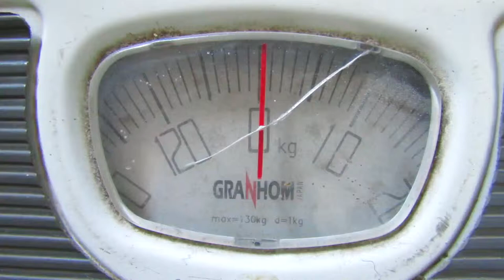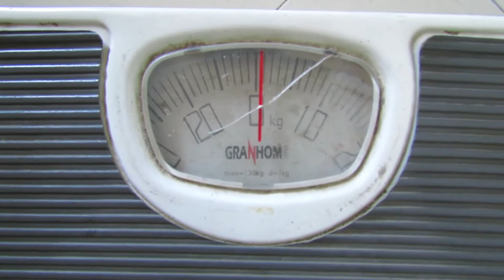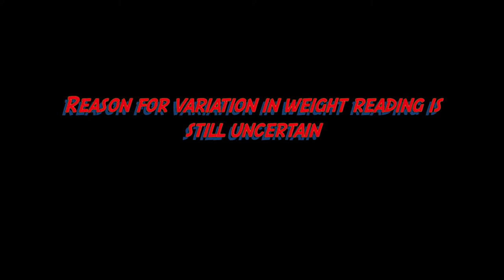The Mysterious Weighing Machine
This video is all about a normally functioning weighing machine showing different reading for same mass when its positioned at flat tile surface and carpet.